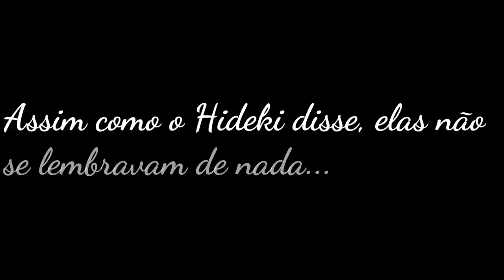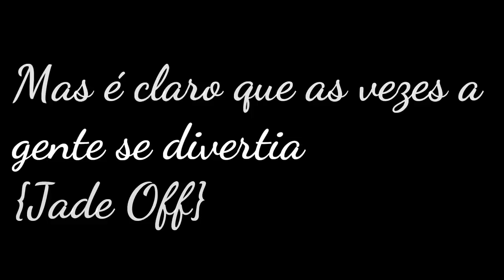Meu Destino | FINAL [DUBLADO] Mini Filme | Gacha Life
Criador(a) do mini filme: Miny :3